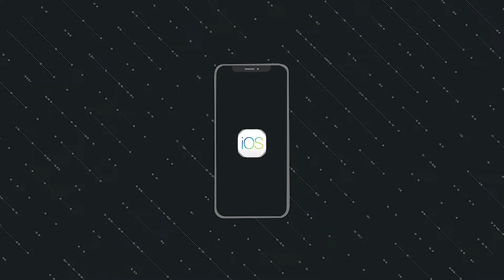Suporte Resistente de alumínio desmontável Para Macbook ou Notebook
O Canal da RDL Store está direcionado para Unboxing, compartilhamento de informações, configurações de produtos e desempenho. Então, se você tem alguma curiosidade de algum produto deixe comentário ou nos envie um email que sendo possível teremos o maior prazer em trazer aqui.